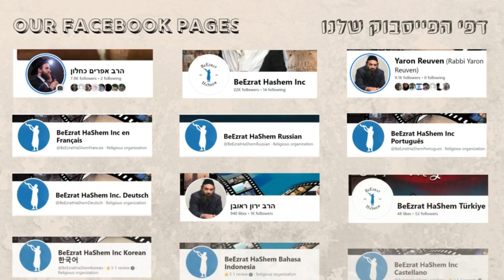הרב שלמה שרביט - כב עמוד ב נדרים - 16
GEHINNOM The Movie (A BeEzrat HaShem Inc. Film)

If This Movie Helped You Gain Yitrat Shamayim and Understanding of the Torah's Reward & Punishment, Help Us Spread The Message By SHARING and DONATING Today.

Let Everyone Know About:
GEHINNOM The Movie
THE MOST POWERFUL TORAH FILM IN HISTORY!!!
IT'S LIKE NOTHING YOU'VE SEEN BEFORE